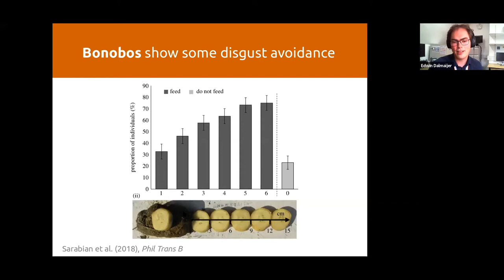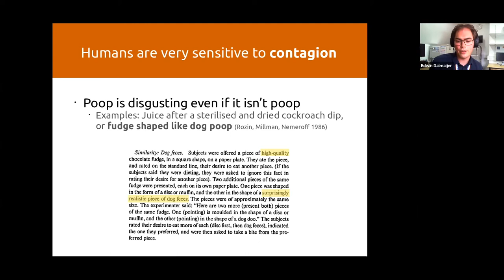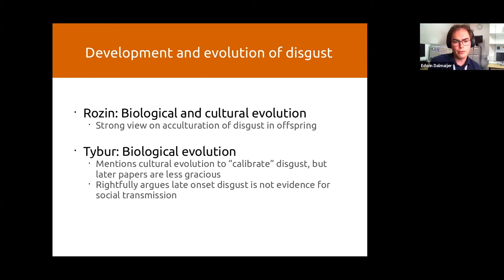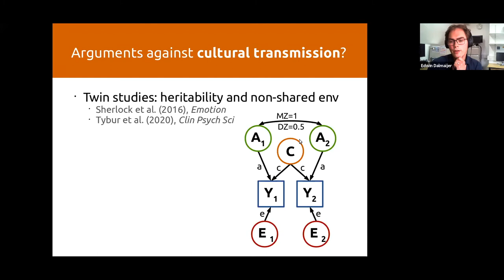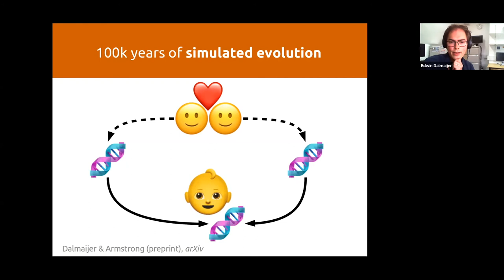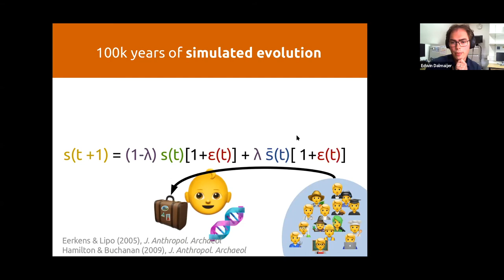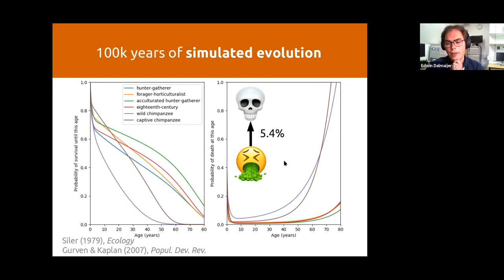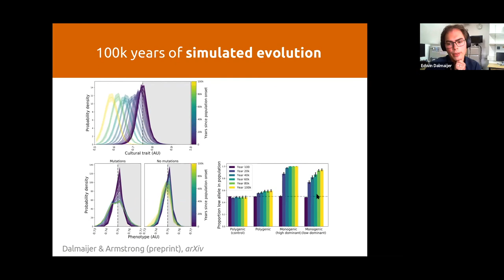Simulating 100 000 years of disgust evolution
This video is an excerpt from a talk by Dr Edwin Dalmaijer at the (virtual) Understanding Vision conference on 25 June 2021. You can read more about this work in the following preprint:

Dalmaijer, E.S., & Armstrong, T. (pre-print). The human behavioural immune system is a product of cultural evolution. arXiv, 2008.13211.